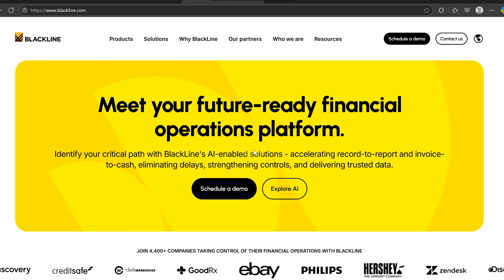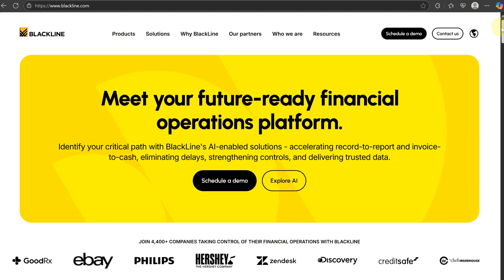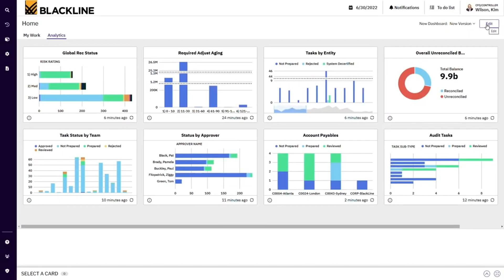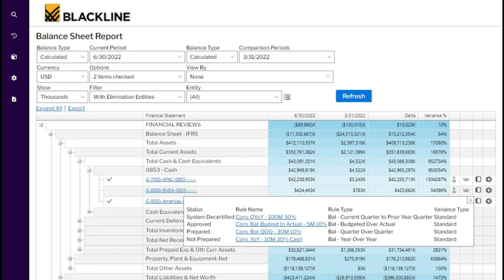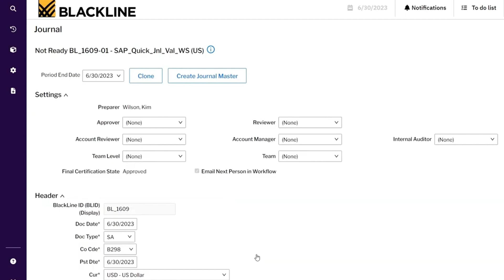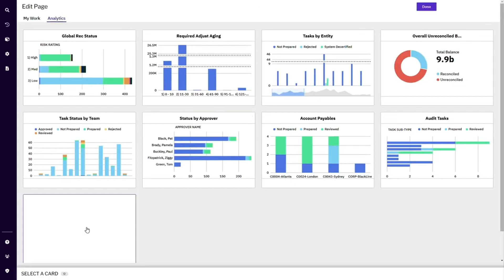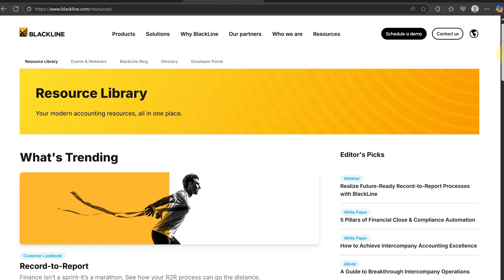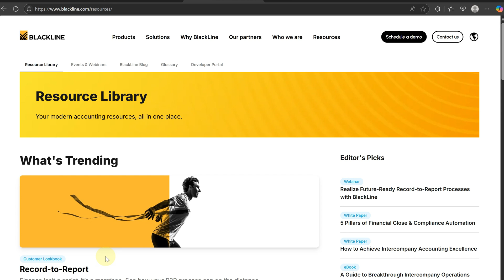How To Use BlackLine | BlackLine Tutorial For Beginners (2025)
How To Perform Account Reconciliation In BlackLine

In this video you will get a BlackLine Step by Step Tutoral. The method is very simple and clearly described in the video. Follow all of the steps for BlackLine Financial Close Suite For Sap Solutions.

In this video, learn how BlackLine, a financial automation platform, streamlines repetitive accounting tasks.  Discover how it simplifies reconciliation, journal entry, and other bookkeeping processes. Improve your financial management with this ultimate guide.